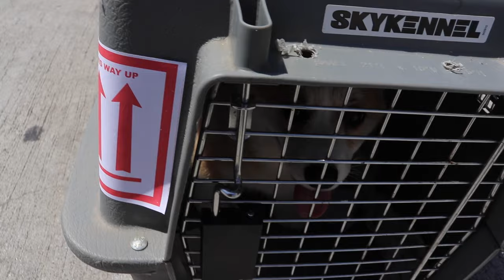We got a CORGI PUPPY!!!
We have been waiting for this day for a long time...

Ever since I was small I've always wanted a dog but my parents would always say no "it's too much work" or "we don't have enough time".

Now that I'm in a different place, we've finally made the decision to get a Corgi Puppy.

Enjoy this VLOG style video where we go pick her up from LAX.